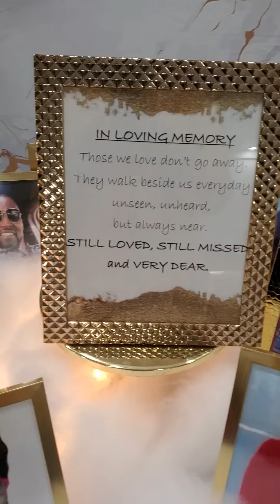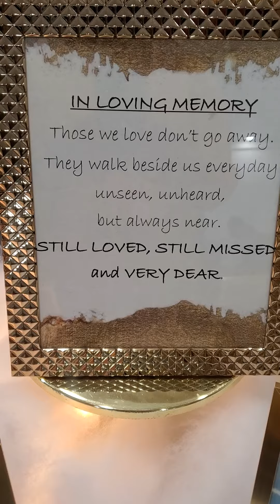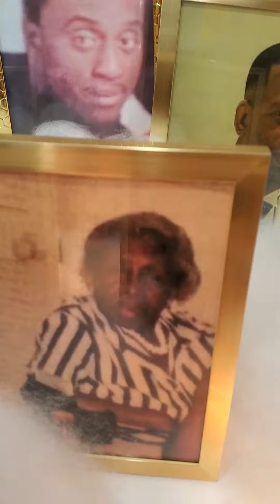💕🙏➕️😢Forever In Our Hearts And Never Forgotten.